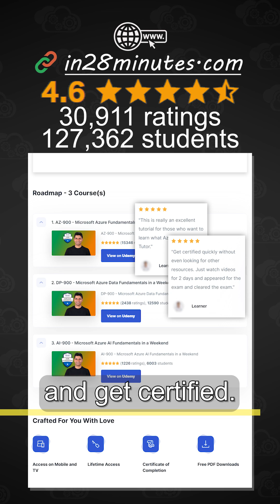AWS or Azure or Google Cloud - Which one to learn ?